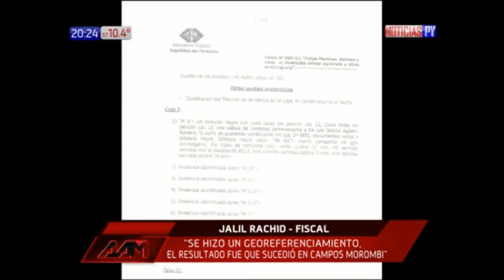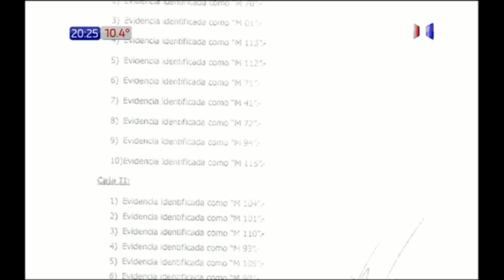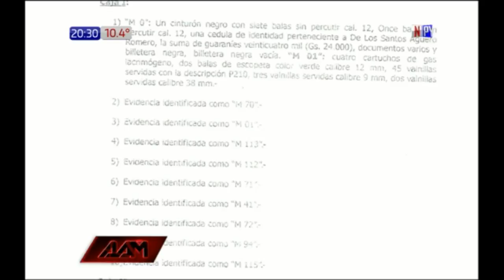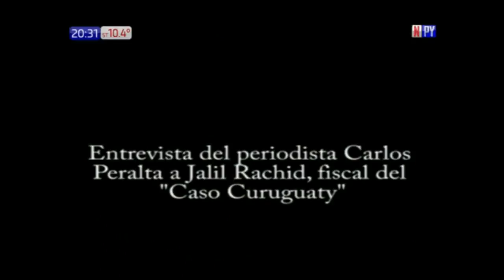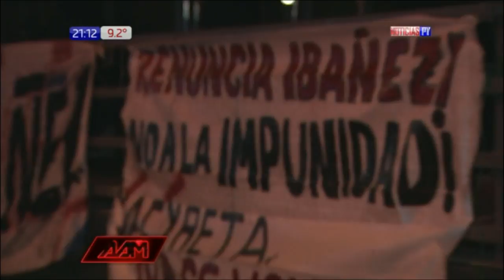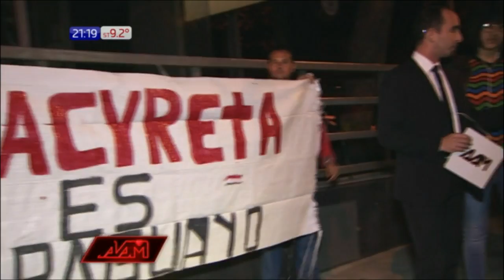Jalil Rachid en AAM / 5 - 8 - 2018